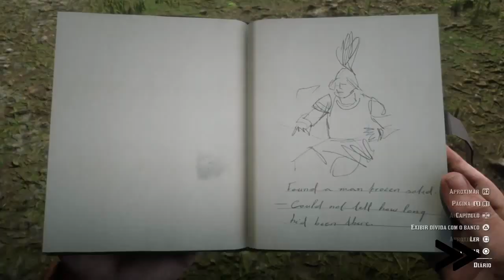Red Dead Redemption 2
Master hunter 7